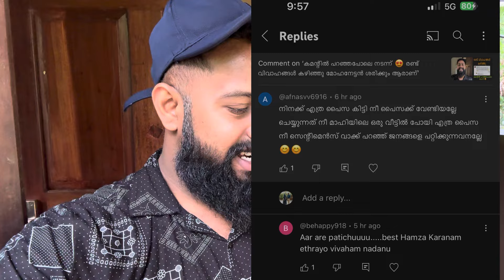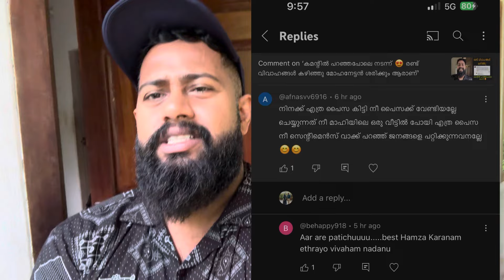എനിക്കെതിരെ വിവാദം വന്നിട്ടുണ്ട് സത്യം ഇതാണ് നിങ്ങൾ എല്ലാം അറിയണം